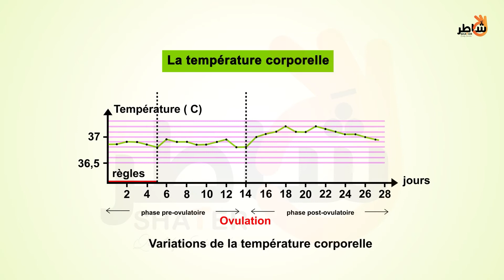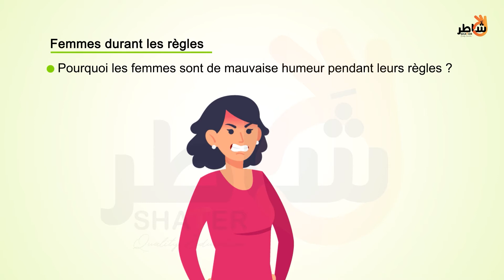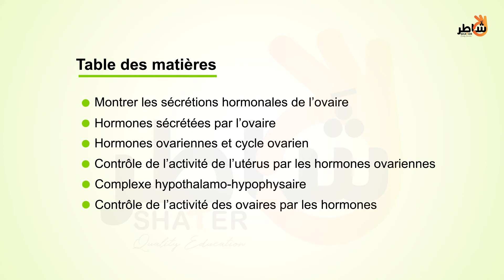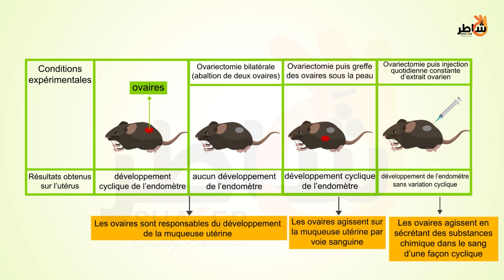Introduction au Cycle Hormonal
Chaque mois, entre la puberté et la ménopause, le corps d’une femme subit un certain nombre de changements pour se préparer à une éventuelle grossesse. Cette série d'événements hormonaux s'appelle le cycle menstruel.

Au cours de chaque cycle menstruel, un ovule se développe et est libéré par les ovaires. La muqueuse de l'utérus s'accumule. Si une grossesse ne se produit pas, la muqueuse utérine se détache pendant une période menstruelle. Puis le cycle recommence.

Le cycle menstruel d’une femme est divisé en quatre phases:

phase menstruelle
phase folliculaire
phase d'ovulation
phase lutéale

La durée de chaque phase peut différer d'une femme à l'autre et elle peut changer avec le temps.